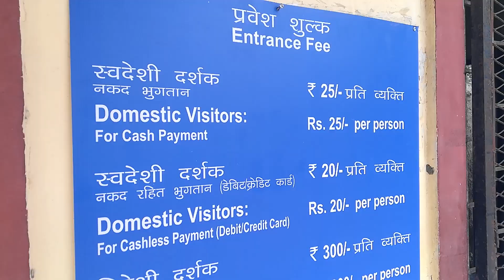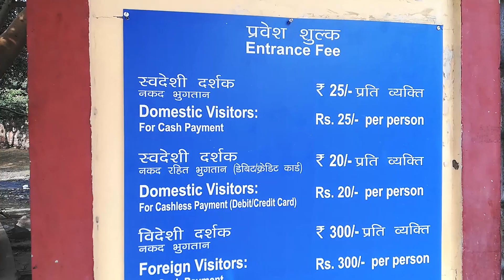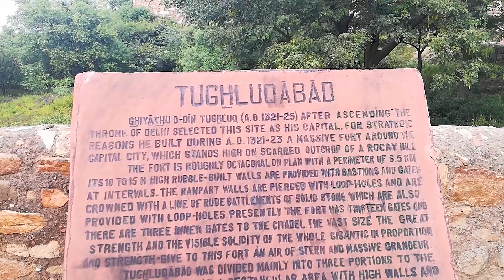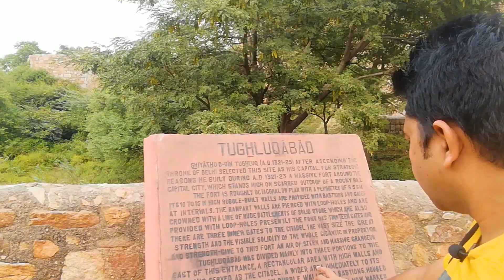I Explore the Biggest Fort... in Delhi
The biggest Tuglaqbad Fort ruins in Delhi is marvellous yet neglected!

Tughlaqabad Fort is a ruined fort in Delhi, built by Ghiyas-ud-din Tughlaq, the founder of Tughlaq dynasty, of the Delhi Sultanate of India in 1321, as he established the third historic city of Delhi, which was later abandoned in 1327. It lends its name to the nearby Tughlaqabad residential-commercial area as well as the Tughlaqabad Institutional Area. Tughlaq also built Qutub-Badarpur Road, which connected the new city to the Grand Trunk Road. The road is now known as Mehrauli-Badarpur Road.

🔊🎵🔊🎵Free background music courtesy:
1. We Could Reach BY Freedom Trail Studio
2. Magic Part 2 By Otis McDonald